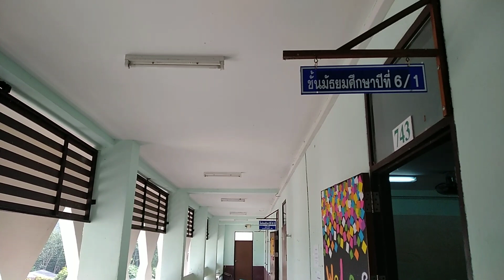หนังสั้น บาบอดิง เนาะตาเก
BabaDing nk Take.